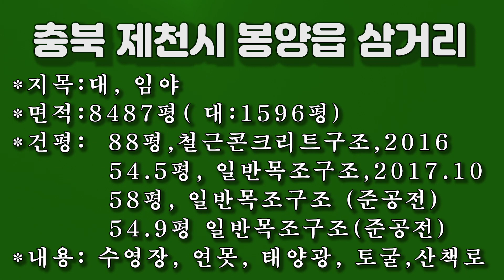1099 충북 제천시 봉양읍 삼거리,대한민국 넘버원 정말 귀한 매물, 한옥이 4채~~~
1099 충북 제천시 봉양읍 삼거리,대한민국  넘버원 정말 귀한 매물, 한옥이 4채~~~
*지목:대, 임야
*면적:8487평( 대:1596평)
*건평:  88평,철근콘크리트구조,2016
          54.5평, 일반목조구조,2017.10
          58평, 일반목조구조 (준공전)
          54.9평 일반목조구조(준공전)
*내용: 수영장, 연못, 태양광, 토굴,산책로

**공지**
2. 즐거운부동산TV 운영진

 2018년 11월 19일에 처음 부동산 관련 동영상을 유튜브에 게시한 이래 부동산 정보를 알차게 알려주기 위해 '구독돌이' 및 '홍돌이'가 최선을 다해 노력중입니다..   '구독' '좋아요' '알람' 설정을 부탁드립니다.